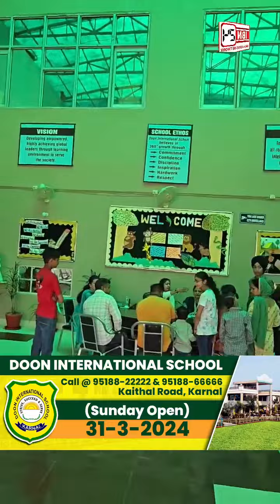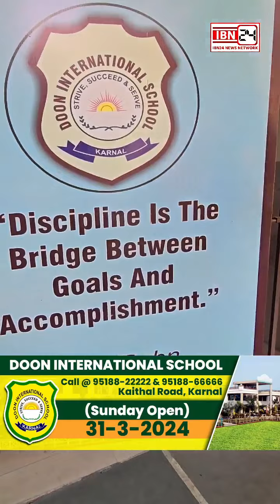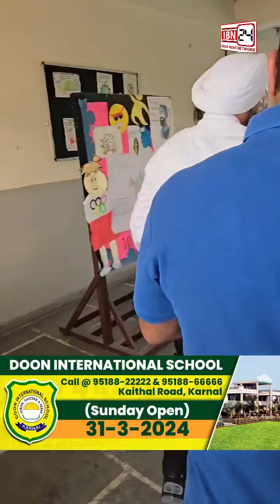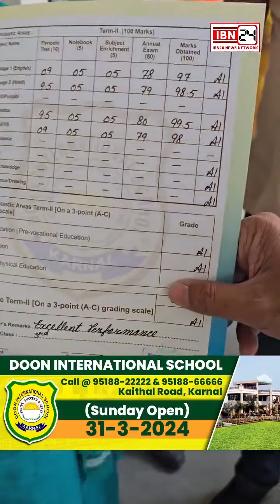कम Fees में कौन सा है ये CBSE स्कूल जहां मैं भी पढ़ा हूं ? सभी Games के साथ 10 से ज्यादा Activities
कम Fees में कौन सा है ये CBSE स्कूल जहां मैं भी पढ़ा हूं ? सभी Games के साथ 10 से ज्यादा Activities, मेरिट वाले बच्चो के लिए एडमिशन में भी 25% से 100% Discount

Doon International School, Kaithal Road, Karnal Call @ 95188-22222 & 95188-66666 (Sunday Open)